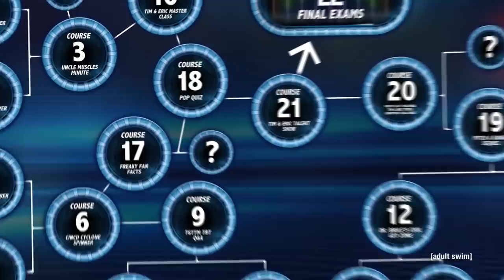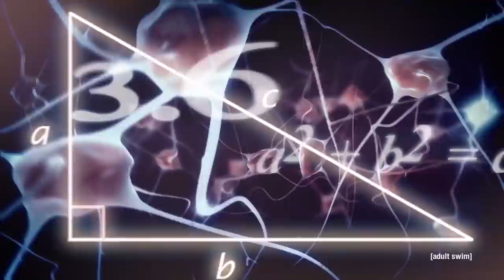Tim and Eric Qu?z: Game 4 | Channel 5 | adult swim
Tim and Eric superfans go head to head in twenty four rounds of T&E trivia.

Executive Producers
Tim Heidecker
Eric Wareheim
Dave Kneebone

Vera Drew
Carl Fieler

Writers
Vera Drew
Maddy Farkas
Caleb Swyers

Hosted by
Tennessee Winston Luke

Featuring
James Quall

Directed by
Vera Drew

Produced by
Carl Fieler

Contestants
Kerri Van Auken
Nathan Ballard
Joseph Bonofiglio
Vicki Jo Costanzo
Cooper Foster
Jarle Garcia
Leland Heflin
Dave Jia
Grant Johnson
William Johnson
Martin Mandela
Jon McMahon
Ben Oduro
Sara Podwol
Frankie Pozos
Timothy Scott
Felicia Taylor E.
Erin Kay Van Pay
Andre David Warmsley
Drake Wootton

Casting Director
Riley Hamilton

Scott Uhlfelder

Costume Designer
Briana Jorgensen

Edited by
Caleb Swyers

3D Animation & Visual Effects by
Ben Granger

Chris Omae

Hair & Makeup Stylist
Myke Spezzano

Gaffer
Harry Schroeder

Key Grip
Sam Klein

Casting Associate
Eric Phillips

Camera Operators
Cameron Dutra
Brian Outland

1st Assistant Camera
Travis Waddell

Teleprompter Operator
Chris Augustine

Graphic Designer
Tak Boroyan
Lexi Langill

Assistant Editors
Clara Lorant Saldaña
Ben Granger

Production Assistants
Cody Laux
Julian Shine

Executive Producer Adult Swim
Keith Crofford

Executive Producer Adult Swim Digital
Matt Harrigan

Director of Technology Adult Swim Digital
Justin Gardner

Creative Director Adult Swim Digital
Peter Karpick

Director of Production Adult Swim Digital
Danya Levine

Streams Engineer Adult Swim Digital
Andrew Choe

Video Programmer Adult Swim Digital
JJ Jackson

Sr. Project Manager Adult Swim Digital
Dene Shepherd